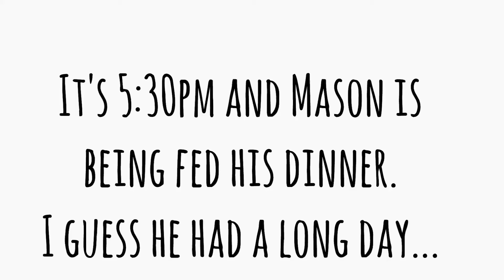Funny Baby Alert!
This is Mason my beautiful son! He loves to eat; even in his sleep. Nothing comes between him and his dinner 😝